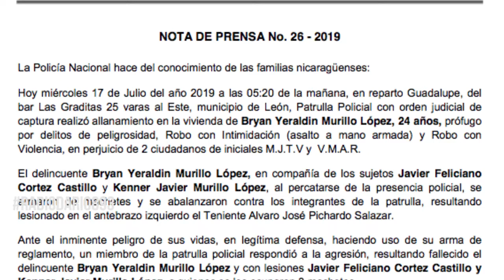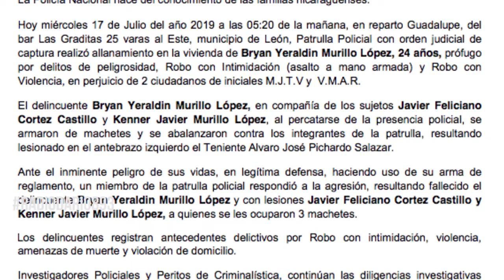Crimen de la policía en León. Un año del ataque armado a una familia en Guadalupe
Este viernes 17 de julio se cumple un año de la ataque policia a una familia en el barrio Guadalupe en León. El saldo fue una persona muerta y dos heridas. La familia Murillo López dormía la madrugada del 17 de julio hace un año cuando un colectivo de la policía nacional irrumpió con violencia en el domicilio. En la oscuridad ejecutaron al menos ocho disparos de arma de fuego.